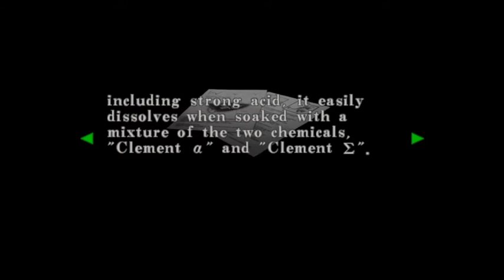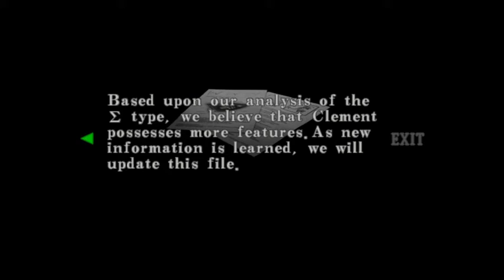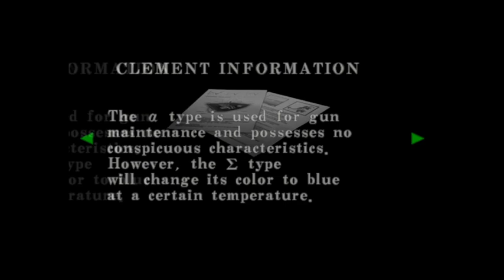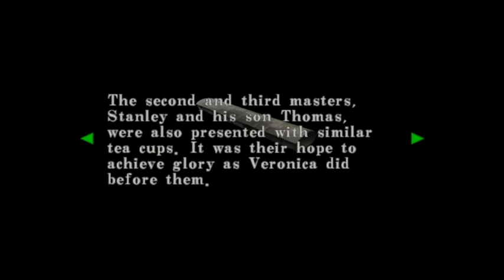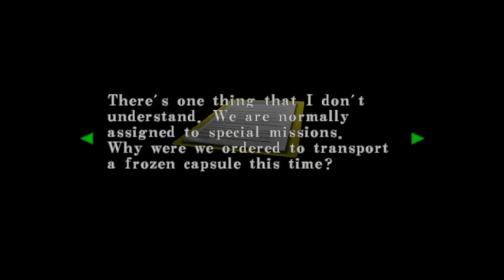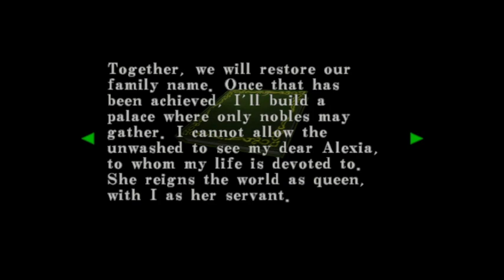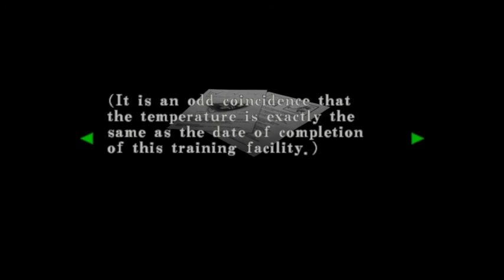Resident Evil Code Veronica Playthrough Ep.12 - "Encoder Overloaded"